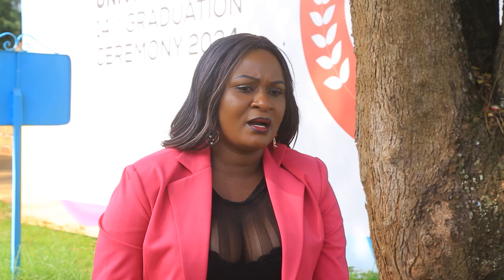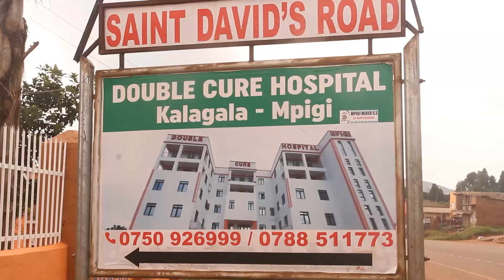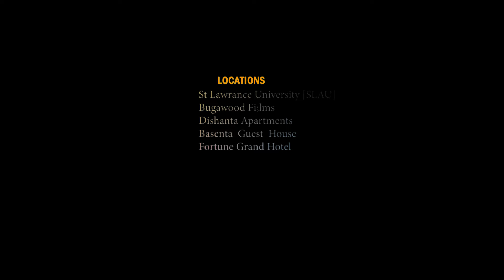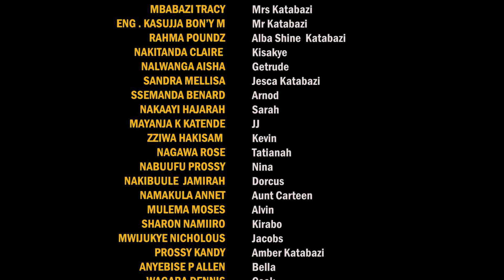Broken 💔 Amatongo 30 A